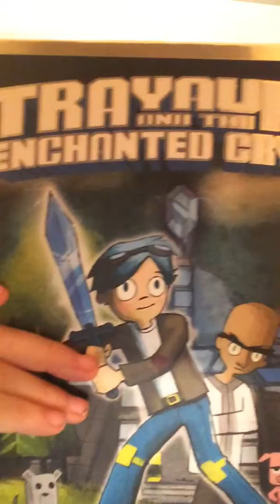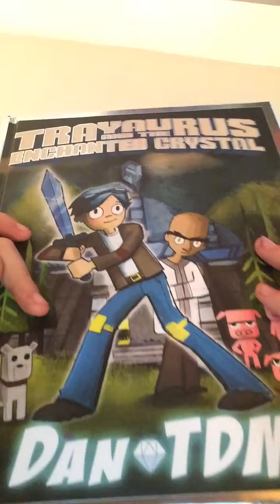trayaurus & the enchanted crystal 1st dan tdm book big fan he's awesome 😎